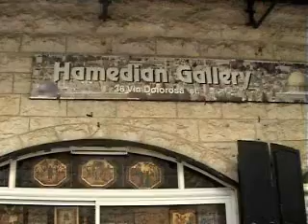Antiqueshops.wmv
A long thoughtful look inside two mysterious shops in Via Dolorosa in the Old City of Jerusalem. Only the first is the Hamedian Gallery. The other is nearby - I forgot the name, but I shall never forget the feel and the subtle excitement of these two highly recommendable caves full of strange objects.